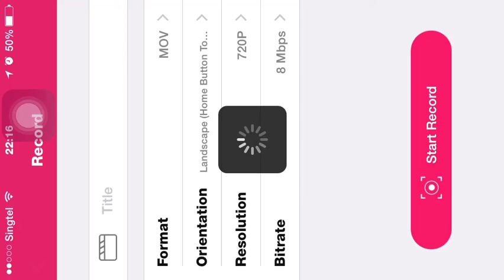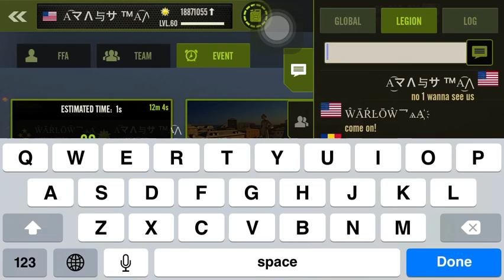A͜͡USSIE A͜͡☤ ΛLLIES ᴠs PK TEUTONIA 1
Start of 4ᵀᴴ league. x3 Defending Champion.